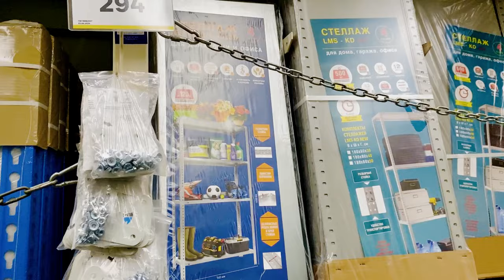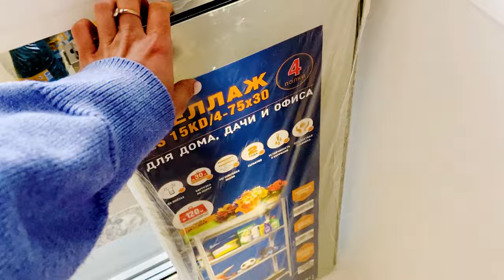Готовлю лобио || КУПИЛИ СТЕЛЛАЖ В ЛЕРУА МЕРЛЕН || VLOG